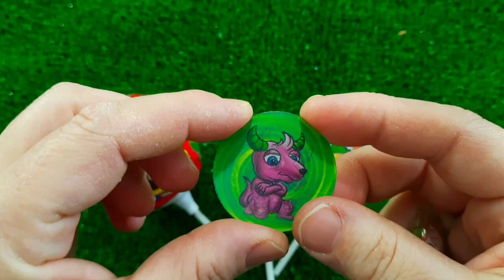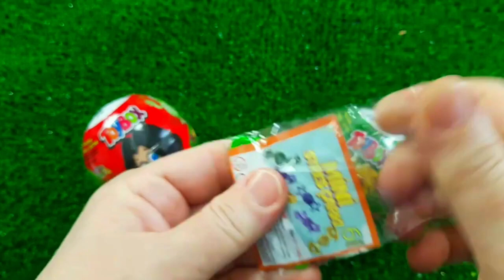A Box Full of Cars, Roll Royce, Lamborghini,Ferrari, Porsche,Suzuki,Mclaren Bugatti, Candy, Mercedes